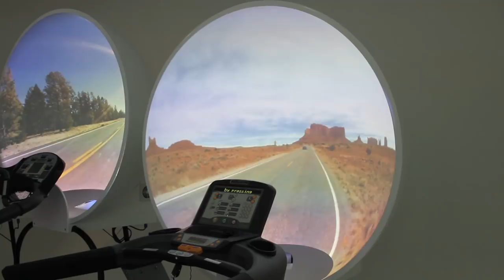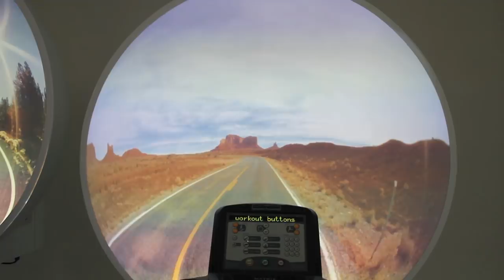Zone Dome Running Unlimited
Short montage of the launch event for the Zone Dome by Running Unlimited.

Launch was at Icetank Studio in London, to find out more